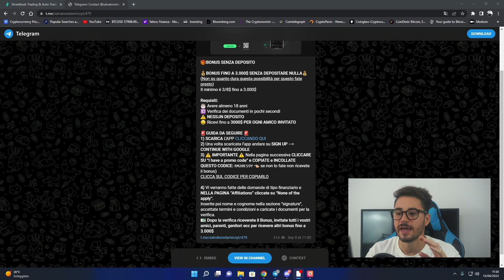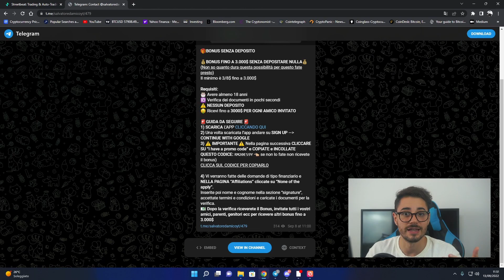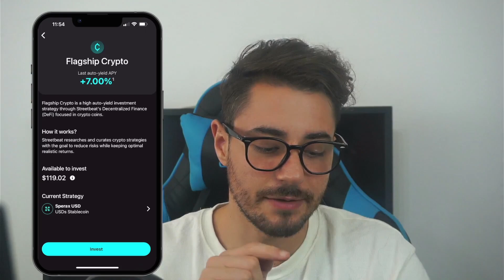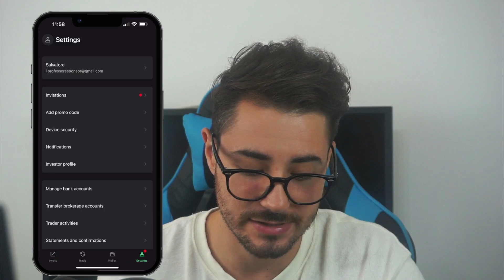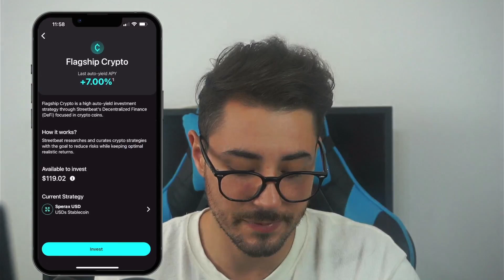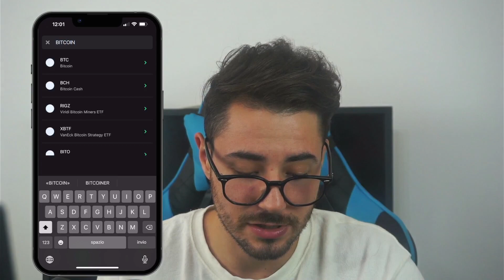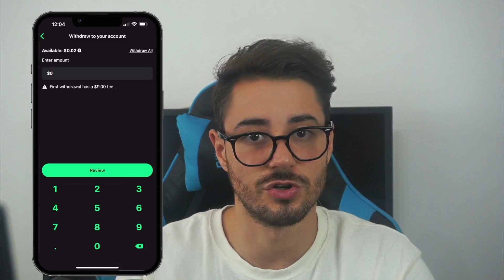3.000$ BONUS SENZA DEPOSITO !｜CRYPTO App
ATTENZIONE È CAMBIATO !!!  PER RICEVERE IL BONUS BISOGNA DEPOSITARE ALMENO 20€

 Seguimi sui Social👇
🔴Migliori Bonus Crypto
🔐Dove tengo le Crypto al sicuro
🎁Desideri Tecnologici
Come ricevere fino a 3000$ in Bonus Crypto grazie a questa App.

In questo video ti parlo di Streetbeat, un'app che ti permette di ricevere fino a 3000$ di Bonus per ogni amico invitato.

Inoltre ha tante funzionalità per investire in crypto e azioni.